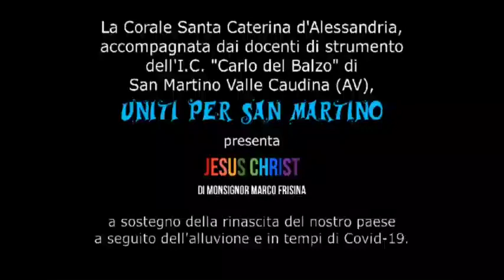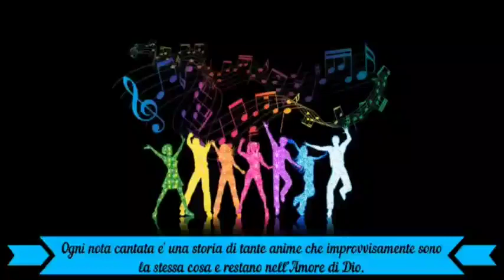San Martino Valle Caudina (AV) - Tanti auguri (25.12.20)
- San Martino Valle Caudina (AV) - Tanti auguri
L' Amministrazione Comunale, la dirigente scolastica dell I. C. Carlo del Balzo Dott.sa Maria Pia Farese, la corale del convento Santa Caterina d’Alessandria diretta dalla Prof.sa Carmela Setaro in collaborazione con i docenti di strumento musicale Federico Marro, Adriano Patrevita, Flavia Civico, Isidoro Ferrone, Rossella Coviello e Dora Meccariello vi augurano un sereno e felice Natale. (25.12.20)